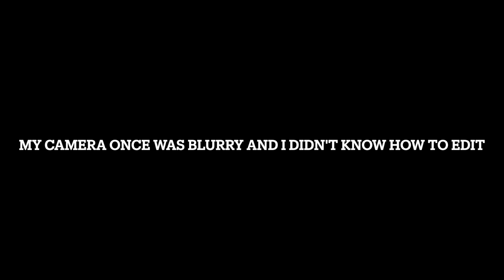I'M VERY DISCOURAGED | LUVD BY ERICA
Baby Registry:

Hi there my true supporters! Thx for watching. Make sure your bell is turned on as well.

Send Me Things:
RATCLIFF, TEXAS 75858